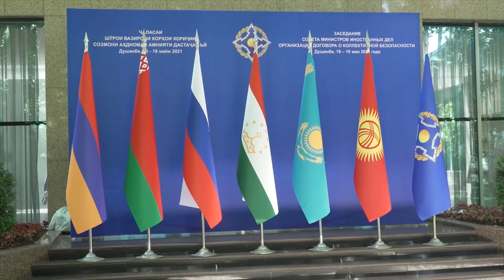ՀԱՊԿ արտգործնախարարների նիստն ավարտվեց. անդրադարձ է եղել հայ-ադրբեջանական սահմանին